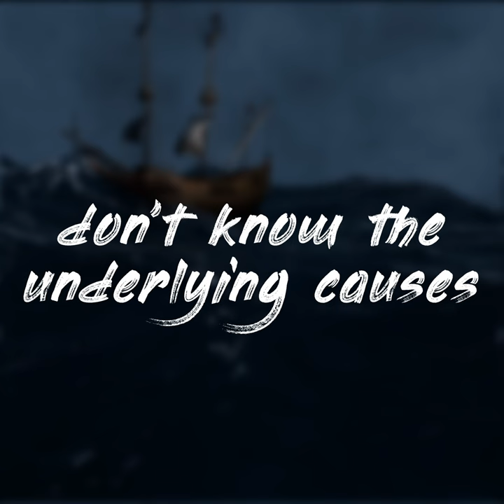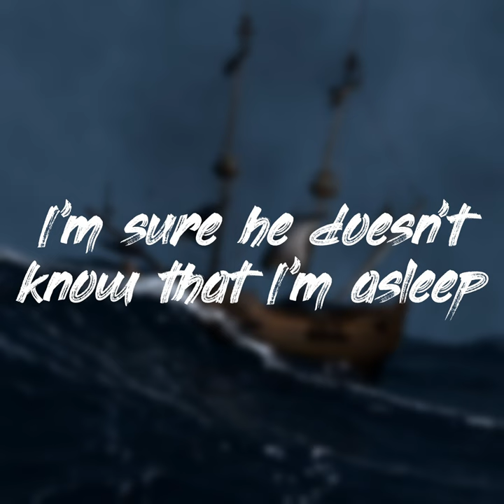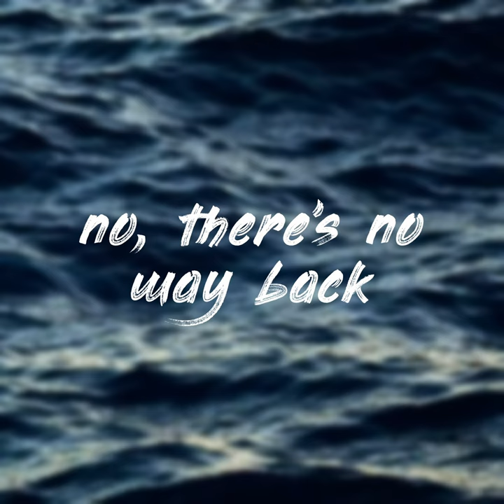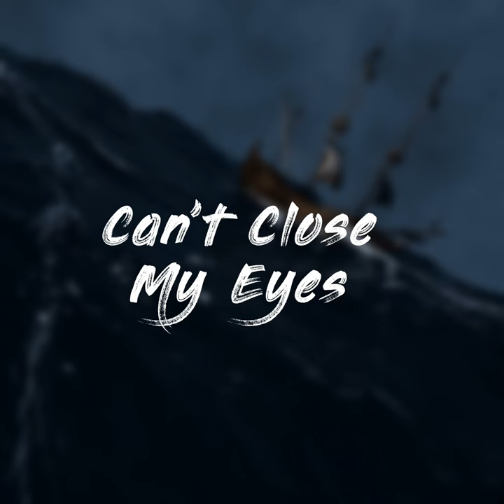Roby M. Beki - Insomni-ark [Official Lyrics Video] HQ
If you like my music and want to support me
"Insomni-ark" is the first song of my seventh self-made studio album. The word itself represents an ark (ship) which sails me through a sea of my insomnia at night. ⚓

Lyrics, performed, recorded, arranged, mixed, mastered, visual digital art, blender art and video made by: Robert M. Beki
Blender editing help: Martina Muhvić
Find TWEYES members here:
Instagram: @the.nature.of.sound (Roby M. Beki)  &  @tinchydraws (Martina Muhvić)